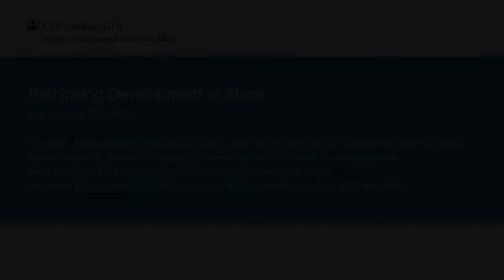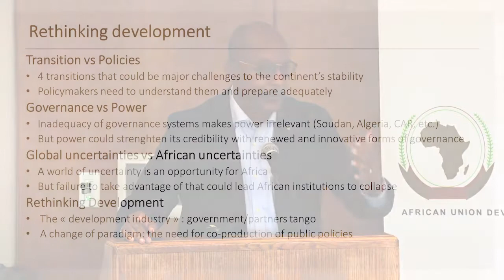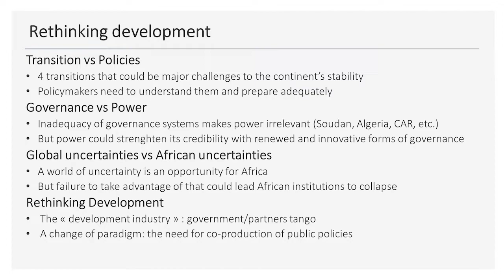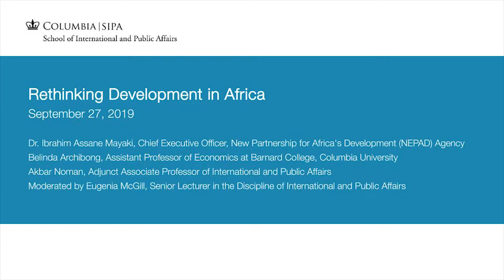Dr. Ibrahim Mayaki: Rethinking Development in Africa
As a new "scramble for Africa" is taking place, ODA is becoming a vehicle for profitable investments by state entities, cover-up for humanitarian action, often in a context of growing military involvement. Dr. Mayaki will analyse these fundamental trends and advocate a path for a common African policy when it comes to dealing with foreign development finance institutions.